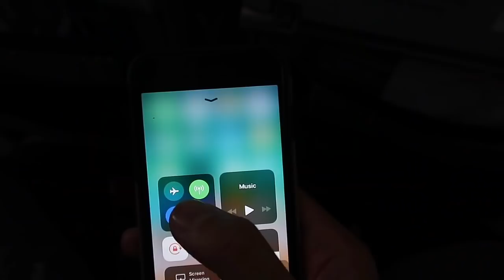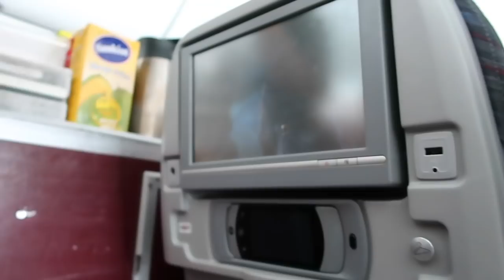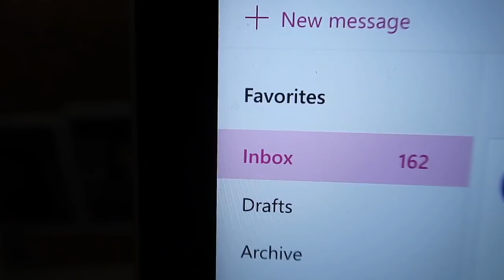Balik Berlin | Videonya Gita eps. 129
Selamat datang di Videonya Gita. Nama gue Gita Savitri Devi. Gue orang Indonesia yang tinggal di Berlin, Jerman. Di video ini gue ngerekam apa aja yang gue lakuin pada hari itu. Ada yang jelas, ada juga yang nggak jelas. Tapi kebanyakan sih random haha. Intinya gue pingin ngebagiin snippet of my life as a student di sini.
Eh iya, ngomong-ngomong gue nge-upload vlog tiap 2 kali seminggu.